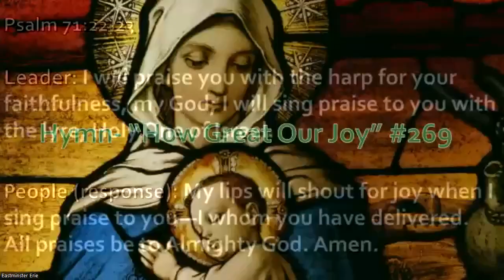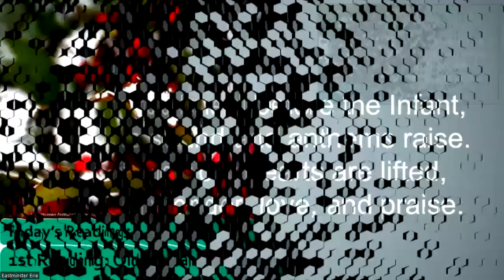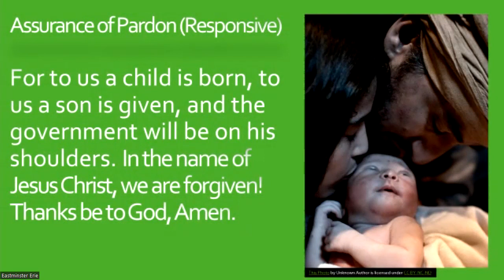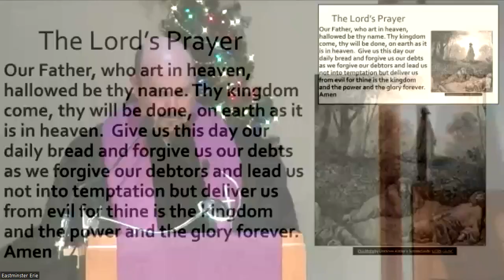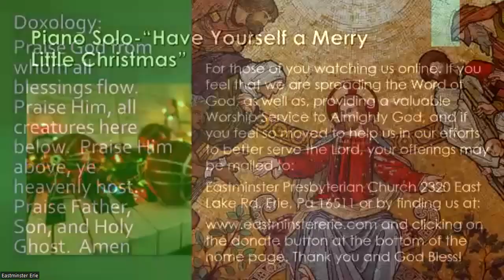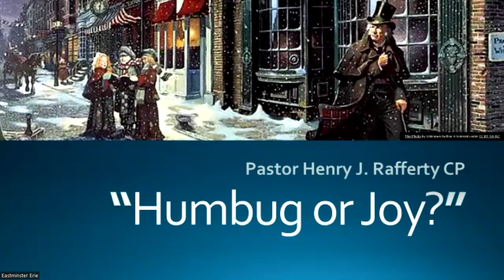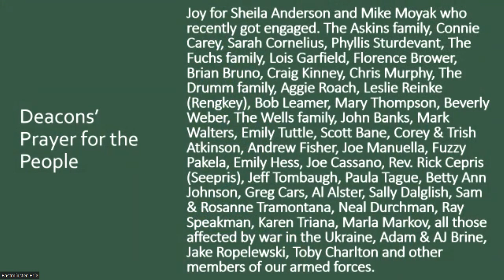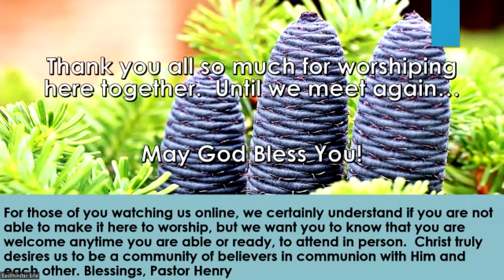Eastminster Erie Worship - 12/11/22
Welcome to Eastminster Presbyterian Church, Erie, PA. Thank you for joining us today!

Livestream on 12/11/22